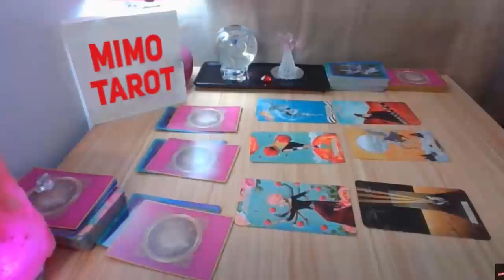SCORPIO IGNORE THEM